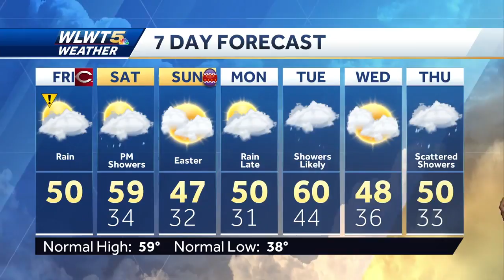Opening Day Forecast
Happy opening day and happy Good Friday! Light to moderate rain will continue to slide from west to east across the greater Cincinnati area this morning. A few isolated showers will linger into the lunch hour. Showers will diminish this afternoon, expect cloudy and mild conditions with temperatures near 50 degrees.